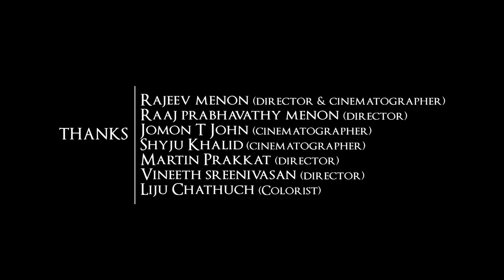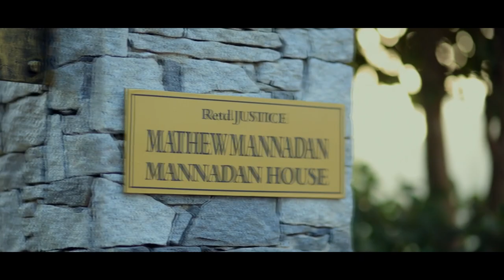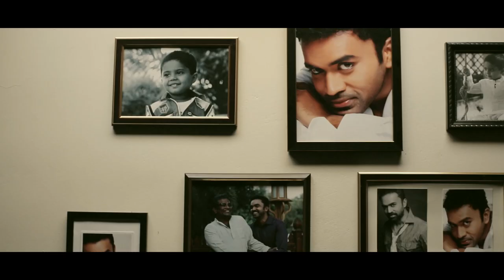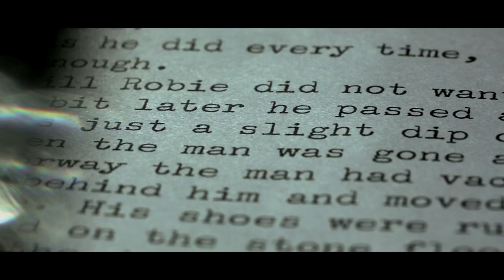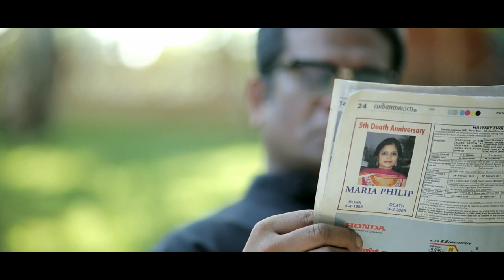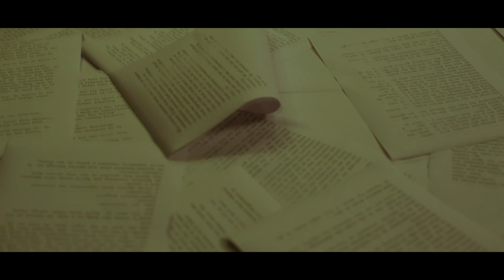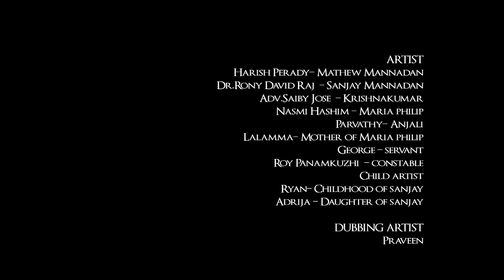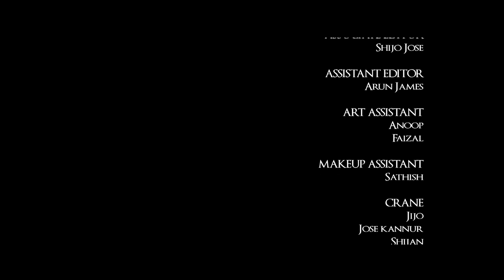THE TALE OF MATHEW MANNADAN (Malayalam short film)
Sanjay's (Rony David raj) past is going to destroy his world when his Father (Harish Peradi) decides to write a tell all Autobiography. May be its best for some secrets to lay buried.

Direction : Lawrence Raphael
Director of Photography : Roby Raj
Producer : Sachin Xavier
Screenplay :  Rajesh M Rajan
Editor : Sunesh sebastin
Dialogues : Rajesh M Rajan
Make up : jayesh Krishna
Art : Mithun Chalissery
Production Controller : Vishnu & Ancilin
Executive producer : Antony Raphael & Joan susan